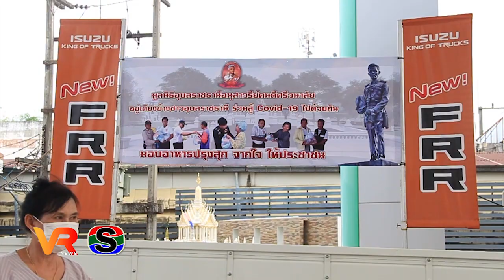มูลนิธิอุบลราชธานีอนุสาวรีย์คนดีศรีวนาไลย แจกข้าวกล่อง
มูลนิธิอุบลราชธานีอนุสาวรีย์คนดีศรีวนาไลย  ร่วมกับอีซูซุ  ตังปัก  แจกข้าวผัดปูให้ชาวบ้านในเขตเทศบาลนครอุบลราชธานี